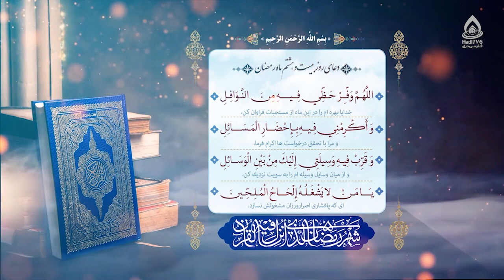دعای روز بیست و هشتم ماه رمضان (اللهم وفر حظی فیه من النوافل)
دعای روز بیست و هشتم رمضان المبارک
اللّٰهُمَّ وَفِّرْ حَظِّى فِيهِ مِنَ النَّوافِلِ، وَأَكْرِمْنِى فِيهِ بِإِحْضارِ الْمَسائِلِ، وَقَرِّبْ فِيهِ وَسِيلَتِى إِلَيْكَ مِنْ بَيْنِ الْوَسائِلِ، يَا مَنْ لَا يَشْغَلُهُ إِلْحاحُ الْمُلِحِّينَ.
خدایا، بهره‌ام را در این ماه از مستحبات فراوان کن و مرا با تحقق درخواست‌ها گرامی‌دار و از میان وسایل، وسیله‌ام را به‌سویت نزدیک کن، ای که پافشاری اصرارورزان مشغولش نسازد.